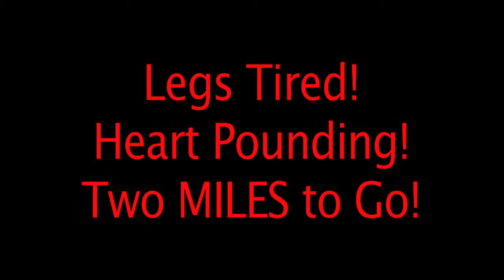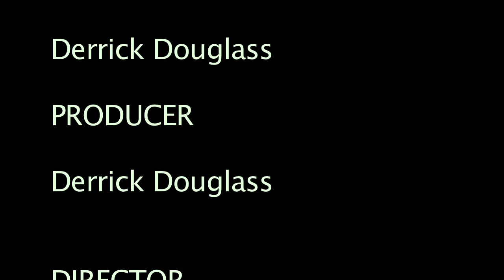SpiritOfTheMarathon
A short video I created that captures the Spirit of Yanice Douglass's 2010 Las Vegas 1/2 Marathon event - Derrick Douglass